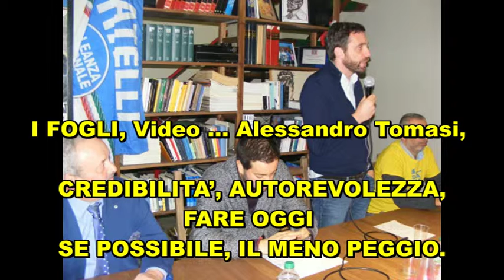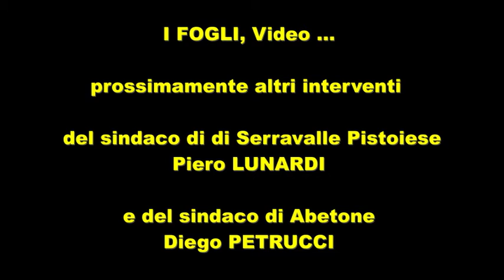La punta di diamante, con semplicità e chiarezza conquista Pistoia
2° Video:
Pistoia 19 novembre 2017,

ALESSANDRO TOMASI, “DIRITTI & DOVERI” DEL SINDACO DI PISTOIA, DI TUTTI E PER TUTTI …
CREDIBILITA’, AUTOREVOLEZZA, FARE OGGI SE POSSIBILE, IL MENO PEGGIO.

Alessandro Tomasi: “DIRITTI & DOVERI” il passato, il presente, il futuro.

Giovane, lavora giorno e notte, partita IVA … Ora sindaco, in teoria lavora sempre, tutti lo possono fermare anche per strada, sentirete un buon odore di pane.
Questa è la percezione di chi per poche ore lo ha osservato ma, dopo questi venti minuti, anche voi sarete  in condizioni di giudicare per poter  esprimere le vostre opinioni.
Attendiamo i vostri commenti, poi forse esprimeremo anche i nostri.